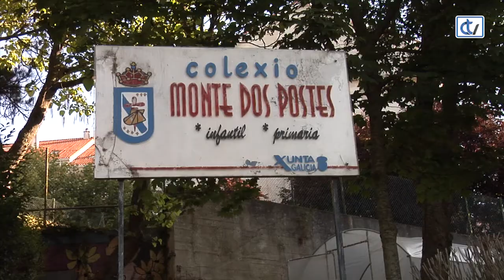Comezan as polémicas 'reválidas' nos colexios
Moitos pais e nais decidiron non levar aos seus fillos a clase nas xornadas nas que se realizan as probas diagnósticas ao alumnado de 3º e 6º de Primaria e 4º da ESO. As ANPAS rexeitan estes exames mentres que a Consellería de Educación explica que non inflúen no expediente académico dos estudantes.